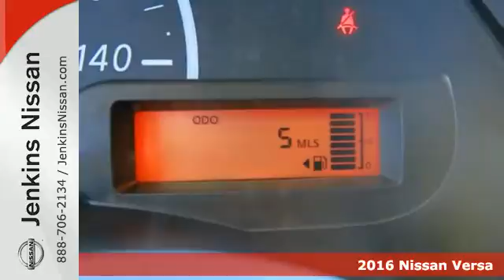New 2016 Nissan Versa Lakeland FL Tampa, FL 16V154 - SOLD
Year: 2016
Make: Nissan
Model: Versa
Trim: 4dr Sdn Manual 1.6 S
Engine: 1.6 L 4 Cyl. Cyl.
Color: Graphite Blue
Stock #: 16V154
VIN: 3N1CN7AP1GL861691
NEW NISSAN SAVINGS -MUST FINANCE w/NMAC OR LOSE $2000 of the New Car discounts. Online pricing includes $1000 January/February Retail Owner Communication. Please check with dealer to confirm your eligibility. Online discounts apply to retail purchase vehicles must be in stock LEASES may vary. OUT OF STATE pricing may vary due to rebate variances and will be assessed a convenience fee of $185 for title processing and tag work. Sales Tax Title License Fee Registration Fee Finance Charges and $799 Dealer Fee are additional to the advertised price. We make every effort to have accurate pricing but occasionally mistakes occur. Please call if you have any questions. Current pricing Valid through 02.29.16

Address:
401 State Rd 33 N